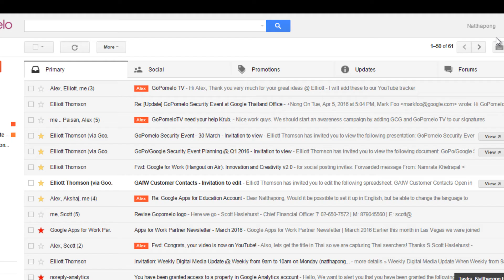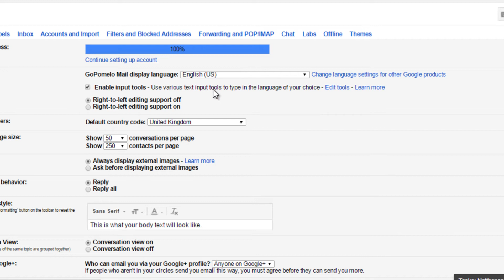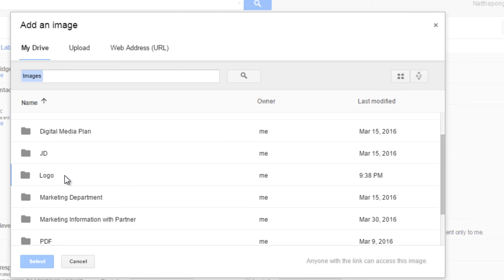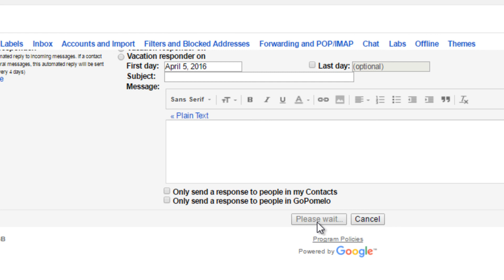Gmail: การกำหนดคำลงท้าย(Signature)ให้กับ Email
การกำหนดคำลงท้าย(Signature)ให้กับ Email

เพื่อน ๆ ที่มีการใช้งาน email บ่อย ๆ น่าจะเกิดคำถามในใจว่าจะมีวิธีการกำหนดค่าอย่างไรให้กับ email ไว้เลย หรือที่เรียกว่าการทำ Signature
โดยที่เราไม่ต้องมาคอยใส่ในทุก ๆ ครั้งที่มีการส่งหรือตอบกลับ email ไม่ว่าจะเป็นการใส่ชื่อ, ตำแหน่ง, เบอร์ติดต่อ, website, logo บริษัท และอื่นๆ

วิธีการนั้นไม่ยากเลยครับ เพื่อน ๆ ลองไปดู Youtube ตัวนี้กันครับว่าขั้นตอนในการทำต้องทำอย่างไรบ้าง